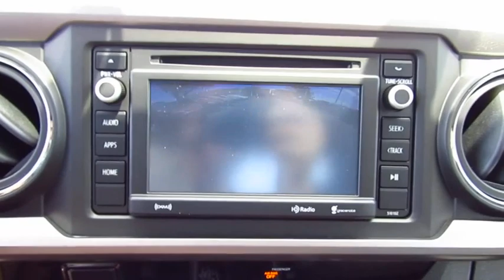2017 Toyota Tacoma Live Video! Tampa, Wesley Chapel, Brandon, New Port Richey, FL Live 172768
Stadium Toyota
5088 N. Dale Mabry Highway

A midsize pickup that can do it all, our 2017 Toyota Tacoma SR5 Double Cab Four Wheel Drive stands out in Magnetic Gray Metallic! Under the hood is a 278hp 3.5 Liter V6 that's matched to a 6 Speed Automatic. You'll be impressed with brisk acceleration, the power to tow and haul, and near 24mpg on the open road in this confident truck.    Our SR5 is primed to work with a deck rail system, muscular fenders, fog lights, and a stylish charcoal front grille with chrome accents. The well-designed cabin puts you in command with key-less entry, fabric-trimmed seats, a multi-information display, power windows/locks, and an integrated backup camera. Entune Audio Plus with Connected Navigation App, available satellite radio, and HD radio keeps you in-the-know and entertained along the way.    Safety is optimized behind the wheel with the toughness you expect. Tacoma features a high strength steel construction and advanced safety features such as a tire pressure monitoring system, vehicle stability control, and smart stop technology. Thrive on the drive...get in our Tacoma!